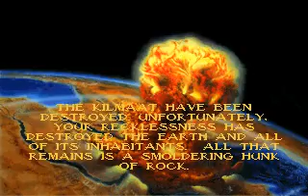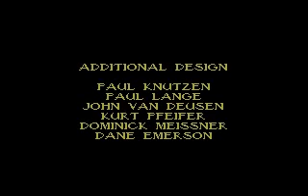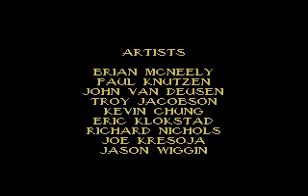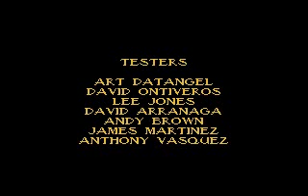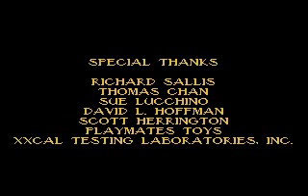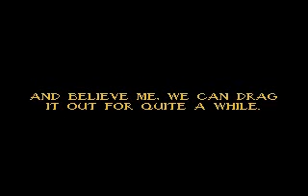Powerslave (aka Exhumed) - Level 20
Powerslave (aka Exhumed)
Level 20: Alien Mothership (Final Level)

Powerslave (aka Exhumed) is a first-person shooter game created by Lobotomy Software in 1996.

Unfortunately I could not show off this entire level because I couldn't beat the map within the 15-minute time limit. So the bad and good ending showed up here.